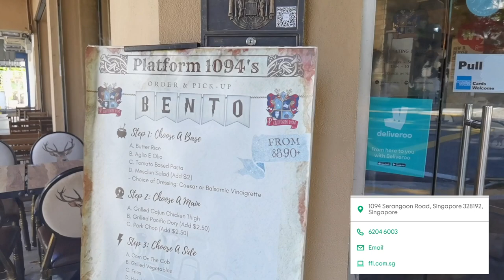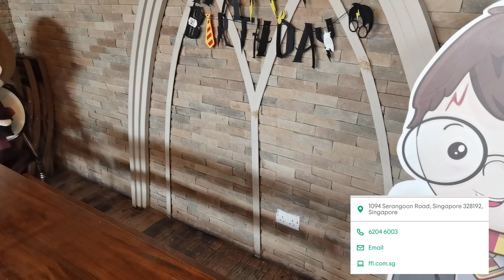PLATFORM 1094 (HARRY POTTER THEMED CAFE)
Exploring unique cafes im Singapore 🤗